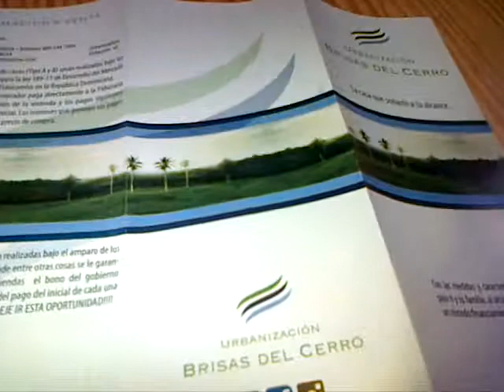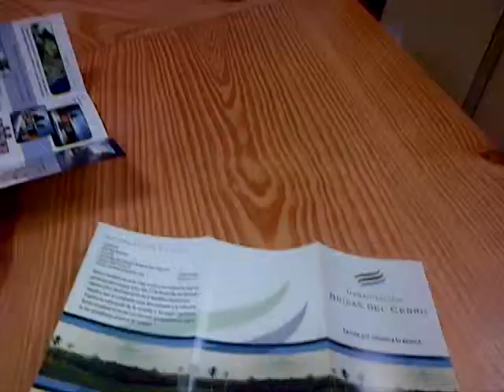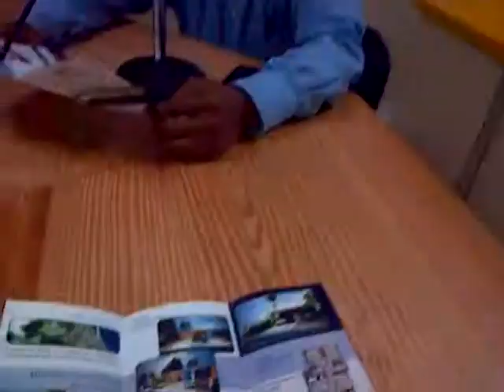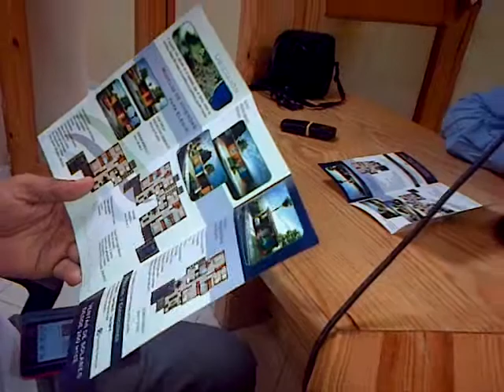Urbanización Brisas del Cerro ,la casa que sonaste a tu alcance